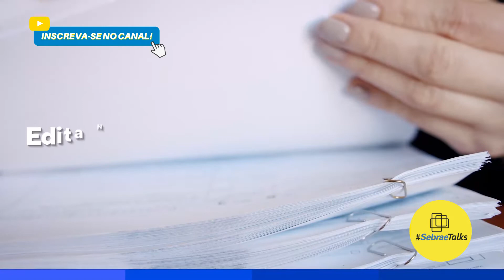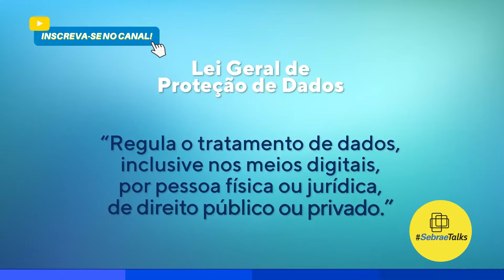Quem é quem no tratamento de dados e os benefícios da LGPD para os titulares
🚀Quer conquistar o FEED dos sonhos e ter mais autonomia para a sua empresa? O Sebrae te ajuda! 🚀
Conquiste agora o seu Kit de Artes Editáveis - Seja seu próprio Designer!

SebraeTalks, o canal de conteúdo do Sebrae!

Você sabe quem é quem no tratamento de dados? No total, são 4 funções desenvolvidas por pessoas, sendo que uma delas pode ser feita por pessoa física ou por uma organização.

Em primeiro lugar temos o titular, em seguida o controlador, o operador e por fim o encarregado.  Parece meio confuso de início, não é? Como saber as funções e diferenças entre cada um desses "cargos"? Pois, relaxa que a gente te explica tudo direitinho no vídeo!